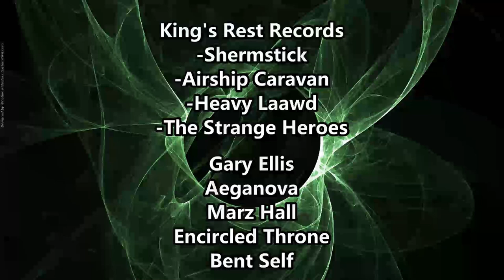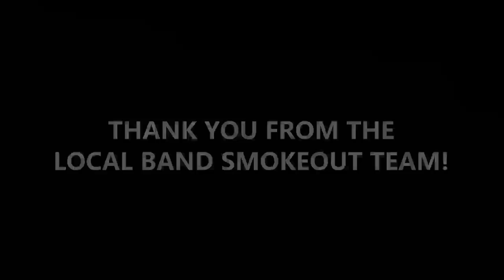Jaysin Christ - The Dark One ( Reaction / Review ) EXPERIMENTAL METAL FROM WEST VIRGINIA